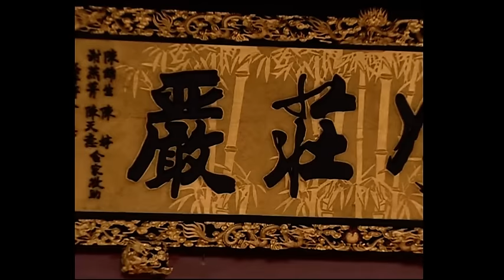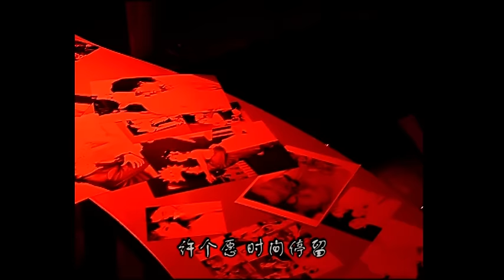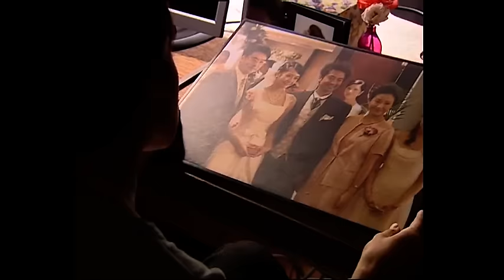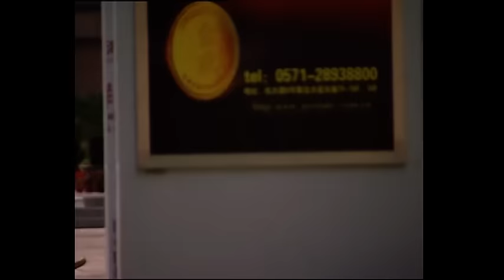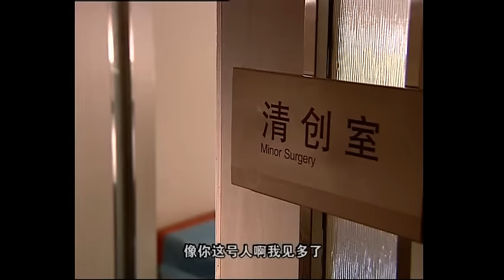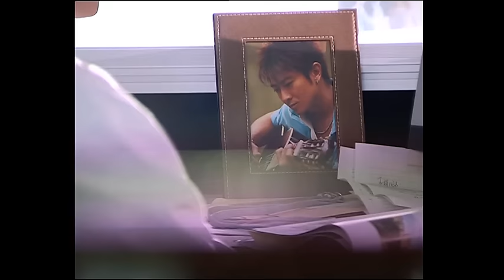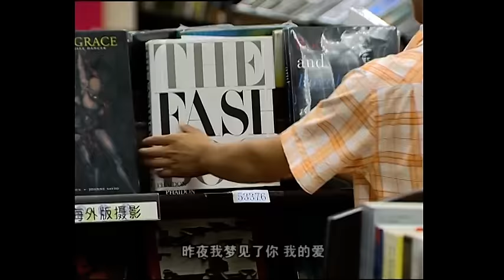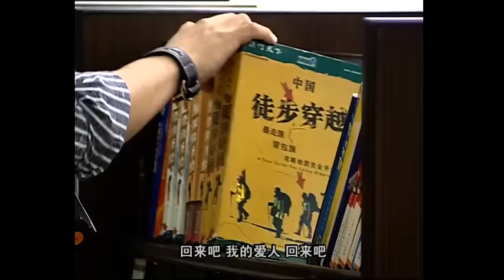【Full Movie】丈夫和小三結婚看著台下妻子和總裁一起出現，他後悔了！总裁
剧名（Drama Name):【生死绝恋 】